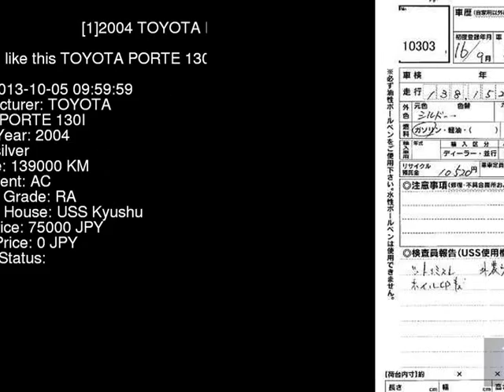2004 TOYOTA PORTE 130I NNP10 - Japanese Used Car For Sale Japan Auction Import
2004 TOYOTA PORTE 130I NNP10 - Japanese Used Car For Sale Japan Auction Import NNP10,TOYOTA,PORTE,130I,USS Kyushu,jdmvip,vip,jdm,cars,japan,jdmvip.com,japanesecars,usedcars Japanese Used JDM Car For Sale At Auction in Japan for Import